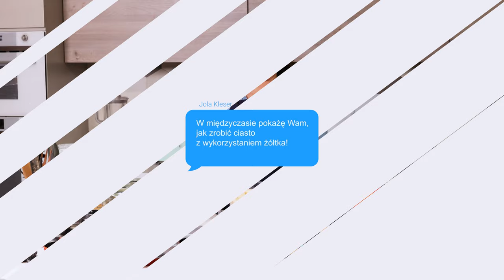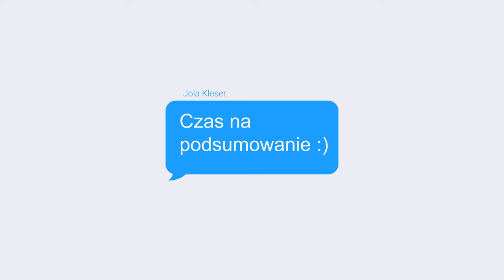Kruche ciasto na tarty - poradnik Joli Kleser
Uwielbiam tarty, ponieważ są cudownie różnorodne i za każdym razem mogę przy niewielkim nakładzie pracy zachwycić moich gości. W tym filmie chciałabym Was nauczyć jak przygotować idealne kruche ciasto na tartę, pokażę jak dobrać proporcje składników i jak można je modyfikować. Czeka na Was wiele cennych wskazówek, a na koniec cztery różne spody do tart! A co z nich dalej wyczarować? Dowiecie się w kolejnych odcinkach!

Odwiedź mnie w mediach społecznościowych @jolakleser!